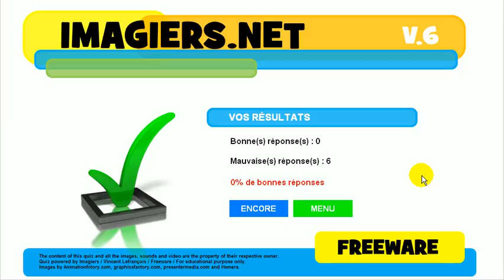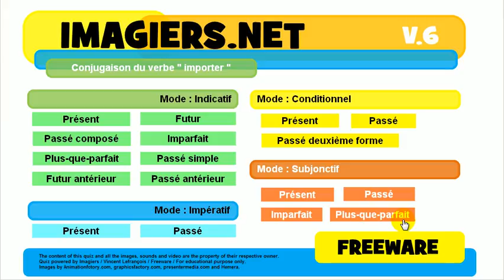불어 알아보기 # 활용 # importer